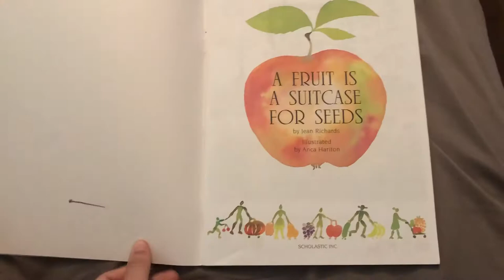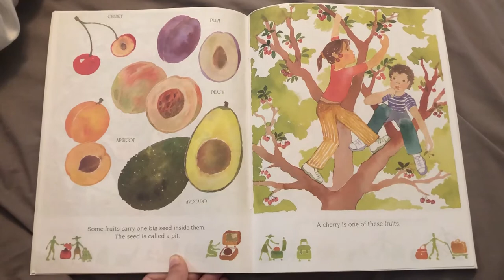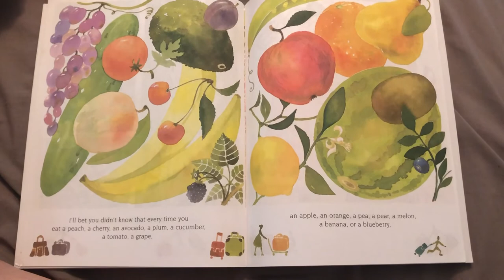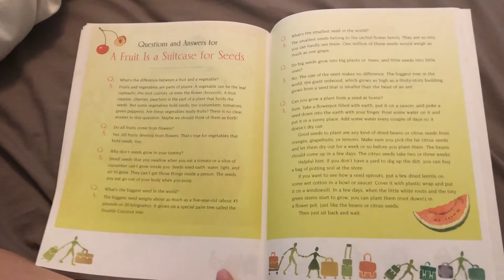AR Book Video #21